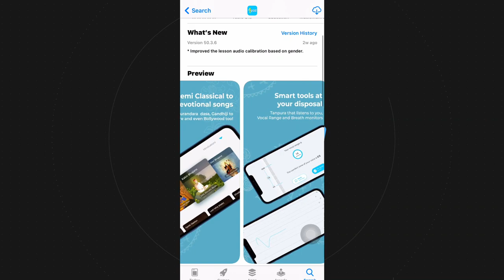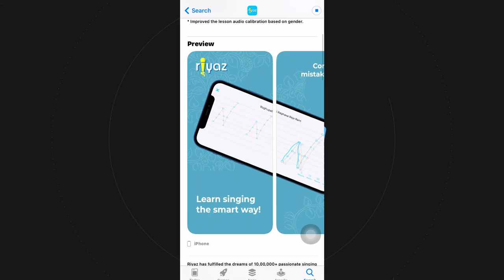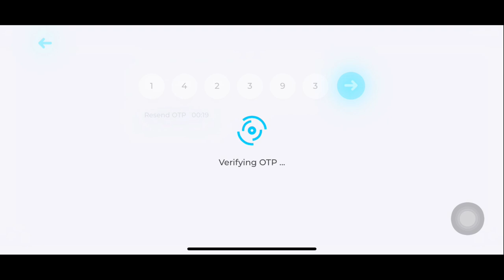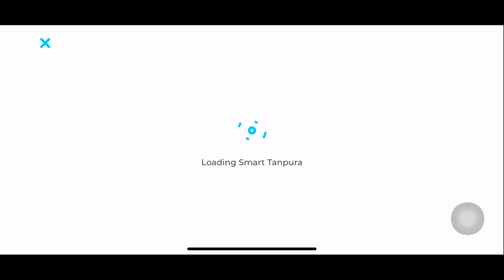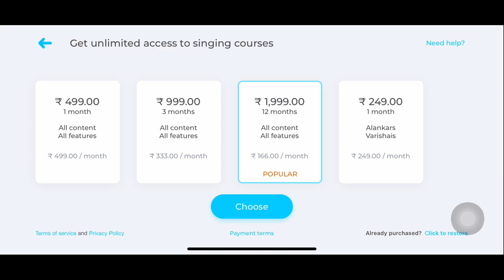Riyaz App - Music Learning Mobile Application | Download & learn Alankar, Raag & much more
More Links:-